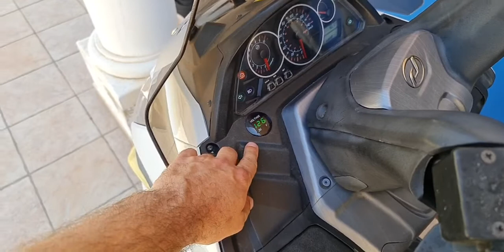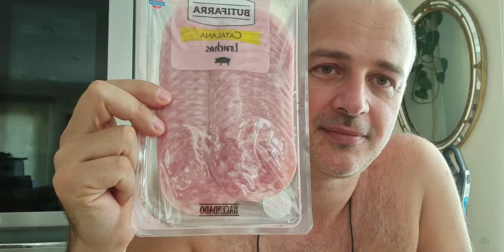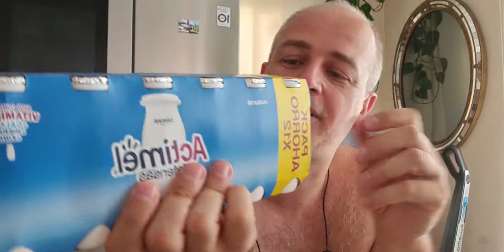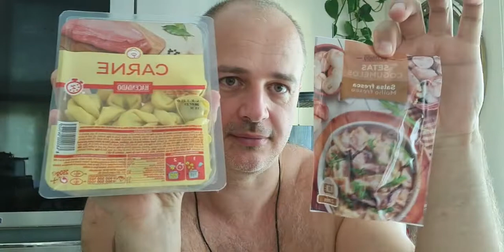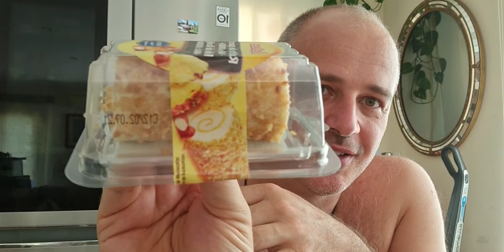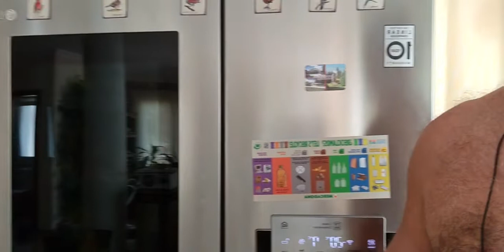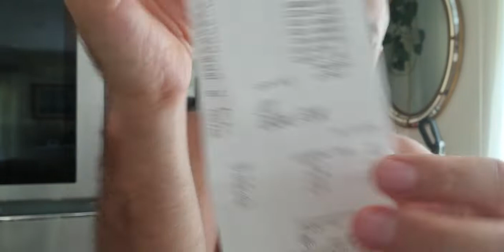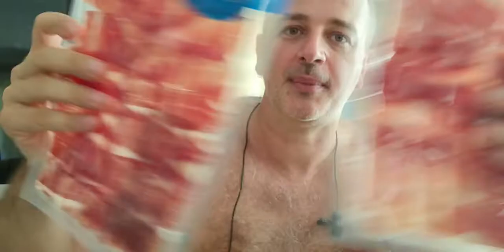Mit vettem a piacon és a boltban? Spanyol termékbemutató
Mit vettem a piacon és a boltban? Spanyol termékbemutató és árösszehasonlítás kiköltözni szándékozóknak. Vagy csak azért, hogy lássátok itt a magasabb fizetés mellé olcsóbb árak társulnak. Tehát nem feltétlenül hiteles az az otthoni propaganda, hogy Magyarország milyen jól teljesít. De ezt döntsétek el ti...

A műsor erdeti időpontja: 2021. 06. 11.